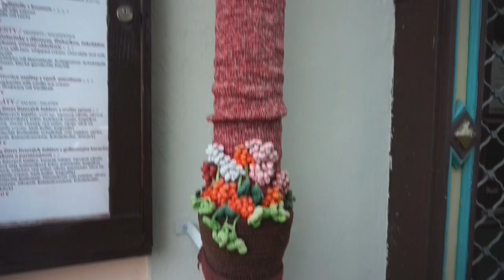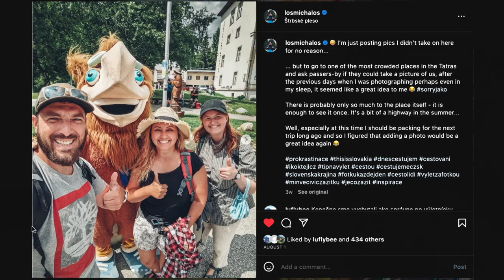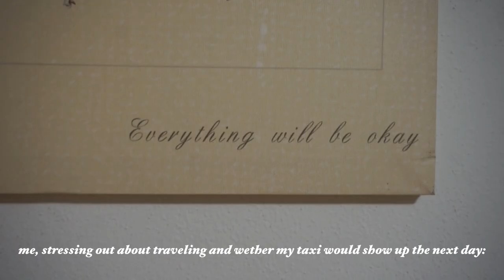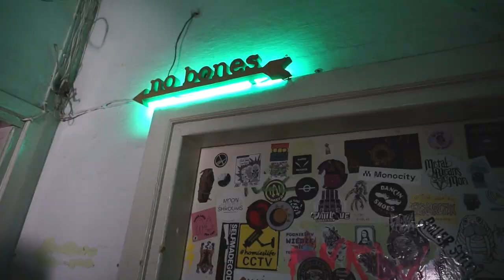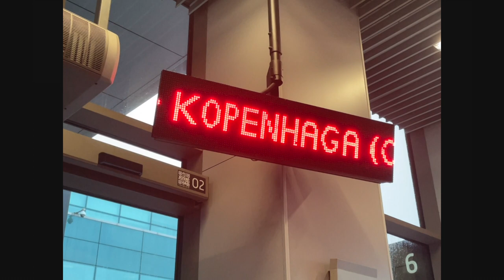the otherworldly, thunderous, and the mundane: last slovakia vlog (ice cave, krakow, going home)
ahh, what a ride! this one's the concluding video in my three-part slovakia series from this july, where I went with travedding to visit the slovak paradise national park. What an experience! I'm very happy to have tried this different approach to videos, and I'm proud of the results. In this video, I visit the tatra mountains, eat at a vegan fine-dining restaurant in Poprad, go to an ice cave, and experience several thunder storms while travelling home, with a night in Krakow. It was truly a pleasure to experience these places, and I hope you feel their spirit through the screens. Thank you for following me in this adventure, and I'm excited to return to my every day student life and videos hehe:-)
xx, ida